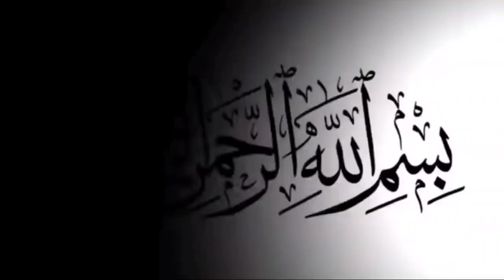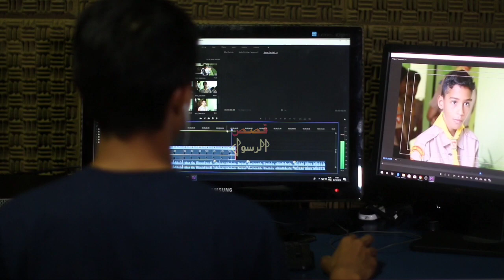Qaum E Amalka Ka Waqia | Hazrat Musa as Ka Waqia | Qasas Ul Rasool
Musa is revered as a prominent prophet and messenger in Islam, and his narrative is recounted the most among the prophets in the Quran. He is regarded by Muslims as one of the five most prominent prophets in Islam, along with Jesus (Isa), Abraham (Ibrahim), Noah (Nuh) .